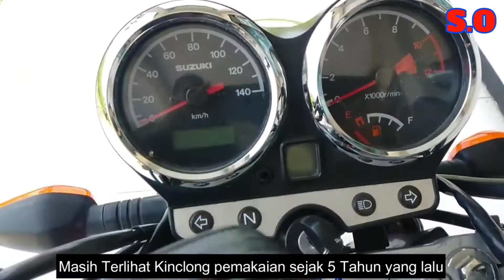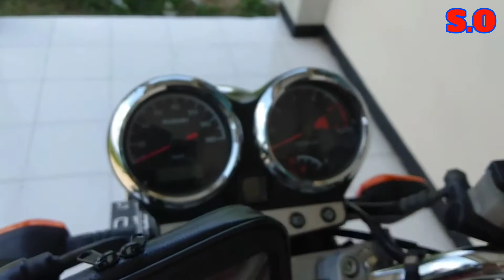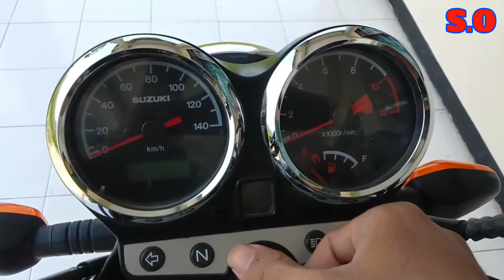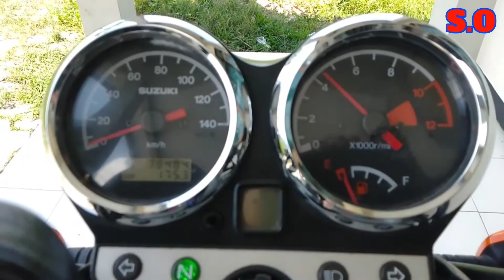Suzuki Thunder 125 apakah masih worth it dipakai 2021?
Ini adalah motor besutan Suzuki, yaitu Thunder 125 yang pada masanya untuk bersaing dengan motor 2 tak.
Suzuki Thunder 125 ini memiliki keunggulan salah satunya adalah tangki bahan bakarnya yang jumbo. Tangkinya mampu menampung bahan bakar bensin sebanyak 15 liter.

Pada tahun 2021, apakah motor thunder 125 ini masih wort it di pakai?
dalam video ini akan kita review mengenai motor ini, jangan lupa tonton sampai selesai, akan kita ulas spesifikasinya.